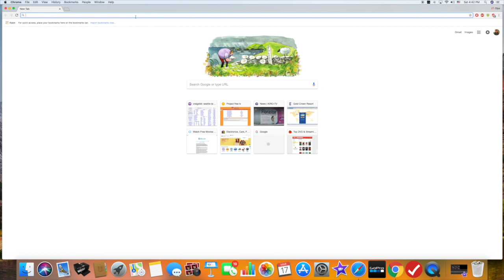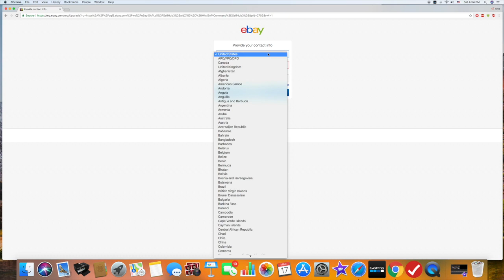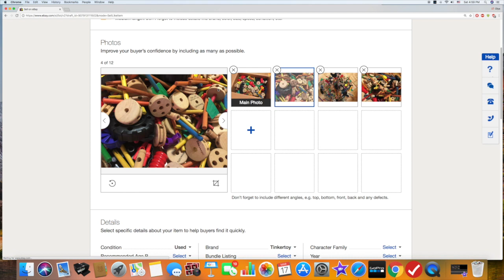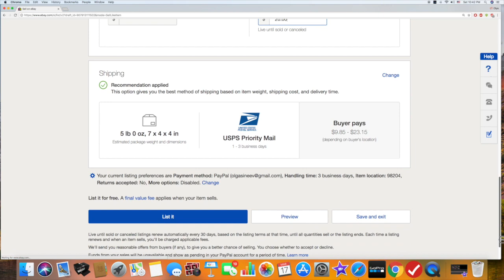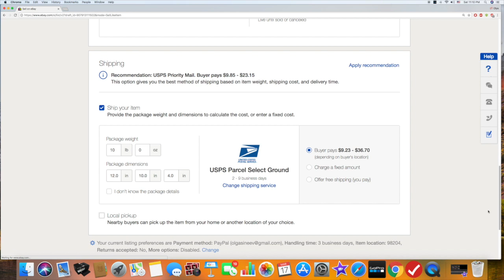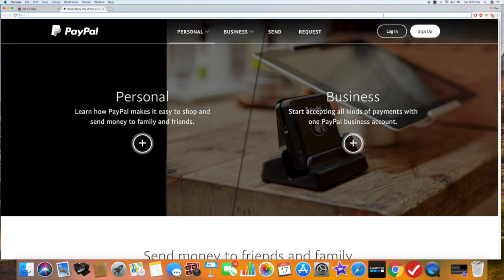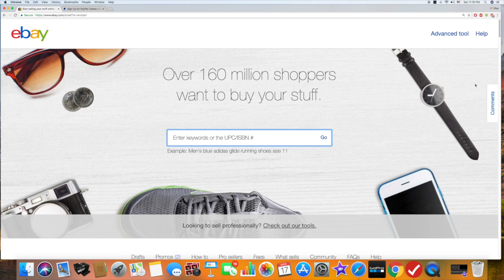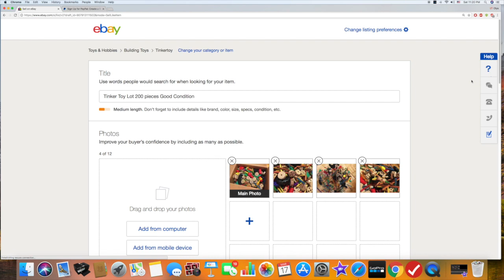КАК ПРОДАВАТЬ НА EBAY Для Новичков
Продавать на eBay, как зарегистрировать аккаунт и поставить объявление. Урок для новичков.

Привет, меня зовут Оля и я радуюсь что могу поделиться с вами. Надеюсь загружать видео один раз в неделю. Я живу в Америке в штате Вашингтон, город Эверет.
Мама трём деткам Данилки (4), Леночки (2), Тимофейки  и жена одного, мужа Сережи.
Здесь видео о нашей семье. Наши праздники и будни. Мои покупки. Влоги, и много другого что меня интересует. Надеюсь что и вам будет интересно.